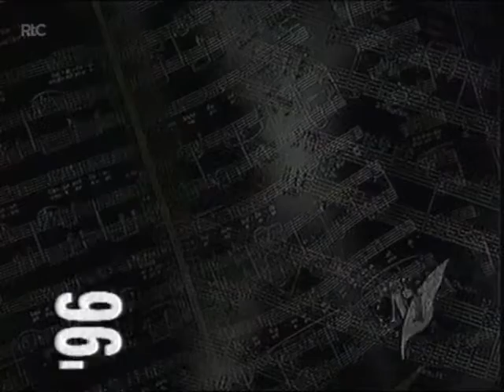ABC Australia - Promos and Ident (April 1996)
A collection of promos, for the following:
- ABC Concerts - Metropolis at the Melbourne Town Hall
- ABC Video - Pride and Prejudice
- Breaking the Ice
- Foreign Correspondent
- Good News Week
- Les Miserables in Concert
- The Bite
Ending in a one-minute long ABC ident.
Recorded off ABV-2 ABC Victoria on the 14th of April, 1996.